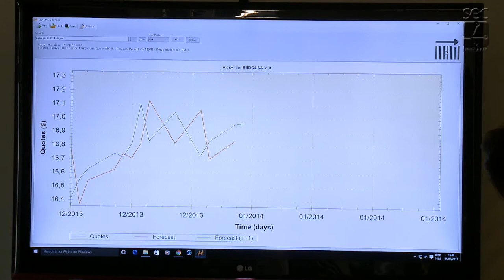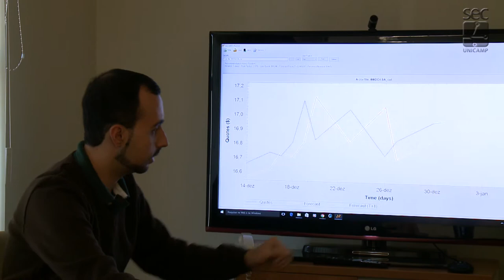Registro Geral - FINALISTA DESAFIO 2017 - Equipe PANGEA